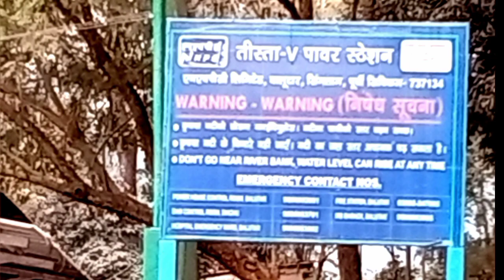sandeep prajapati on trip